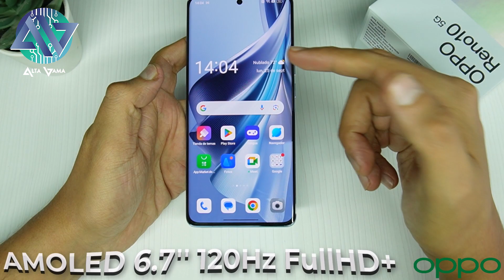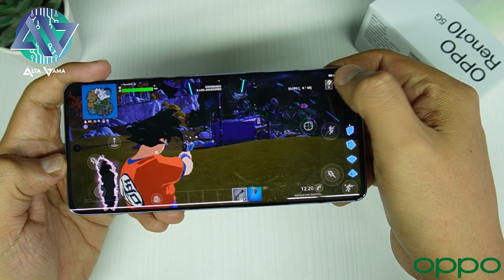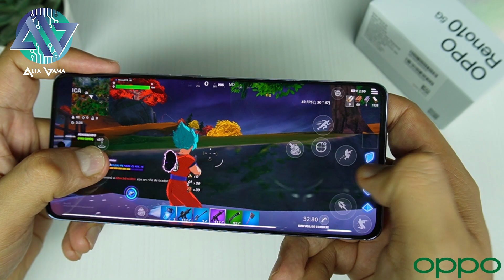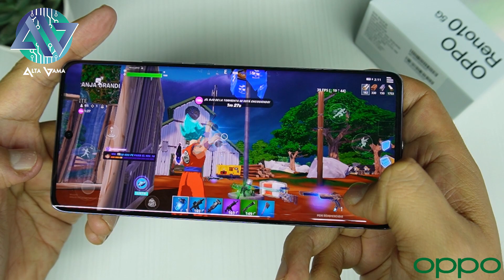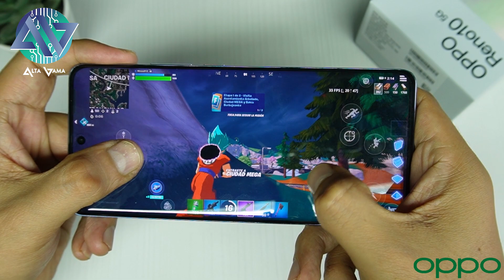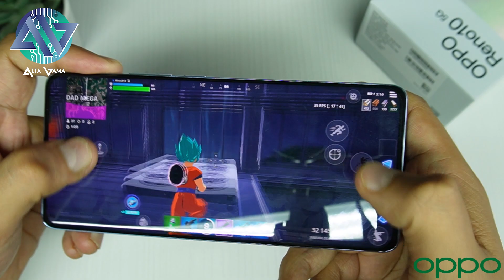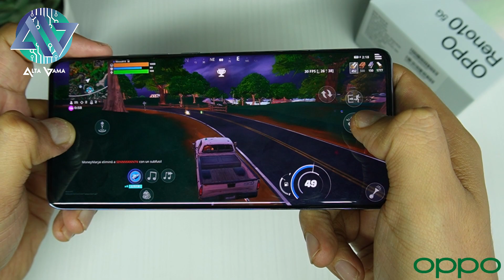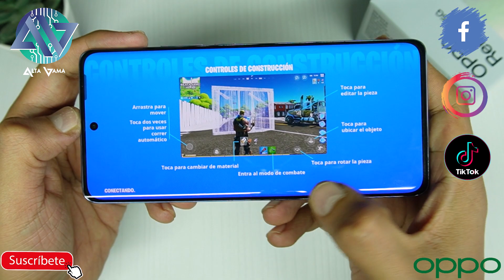OPPO Reno 10 5G en Perú: Gaming Test: Fortnite 60FPS Calidad Épica (Dimensity 7050)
Chicos, finalmente les comparto un gameplay del nuevo Oppo Reno 10 5G, el teléfono de gama media con 8GB de RAM, 256GB de memoria, Dimensity 7050 y un juego de cámaras de 64MP. Además, este equipo tiene una cámara frontal de 32MP.

La pantalla del Reno 710 5G es AMOLED de 6.7'' con 120Hz y además posee batería de 5000 mAh con carga de 67W.

En este gaming test podrás ver que tan buen desempeño tiene con juegos como Fortnite a 60FPS en calidad épica.